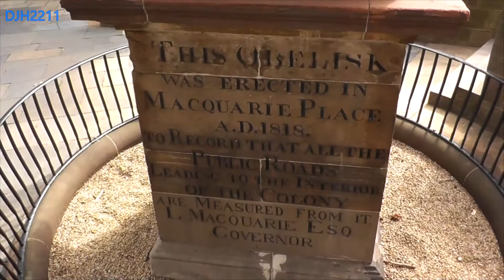TravelX 20161001 - The Sydney Harbour M-E-T-A-L Experiment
Sydney is a nice town, with friendly faces all around. But there seems to be a darker side as well, given certain statues and monuments. Even found an obelisk. This is a shorty show of the city.

Was looking for some raw music to go with the opening soundbite, this raw M-E-T-A-L song just had the right bass and melody. Text may not be the best for this video, but overall nice song.

God bless. Shatter the darkness.